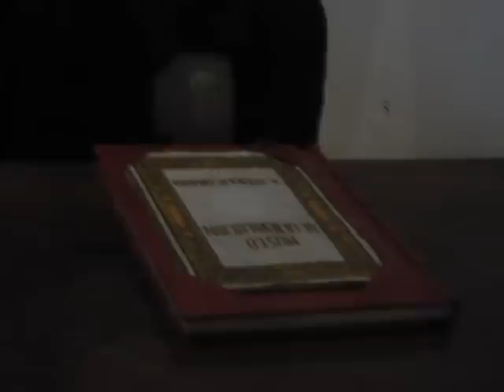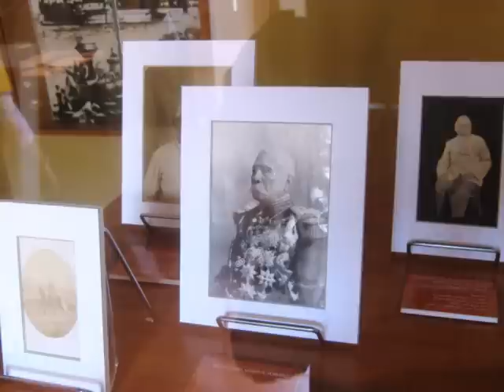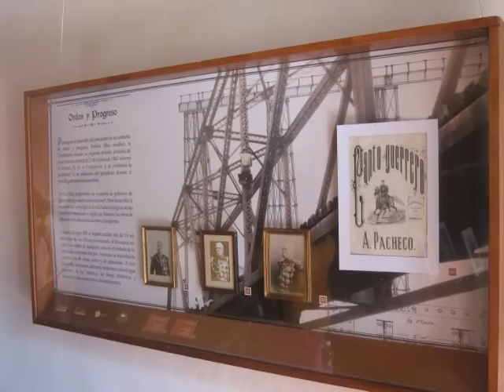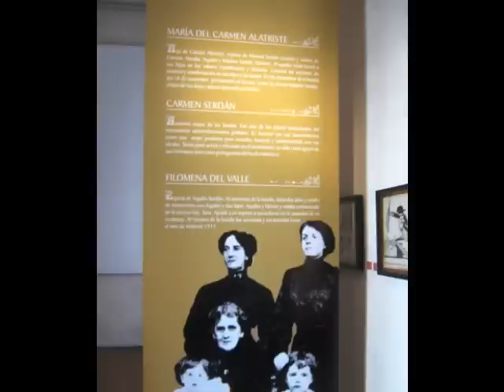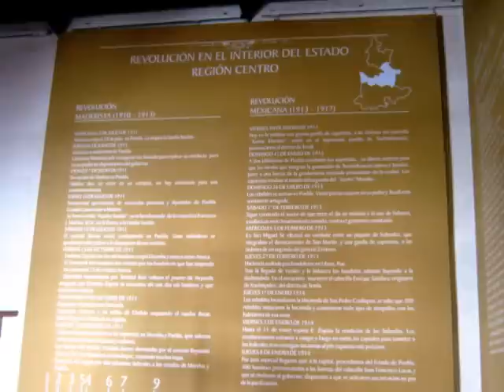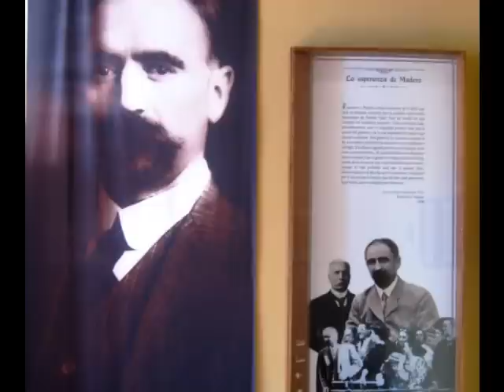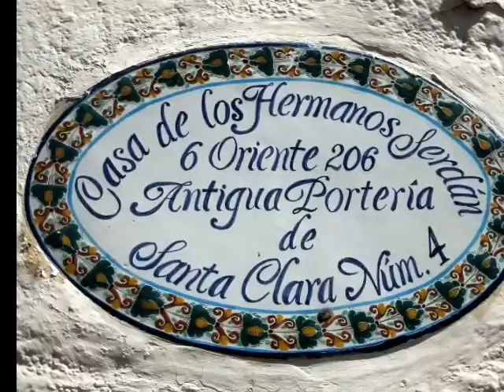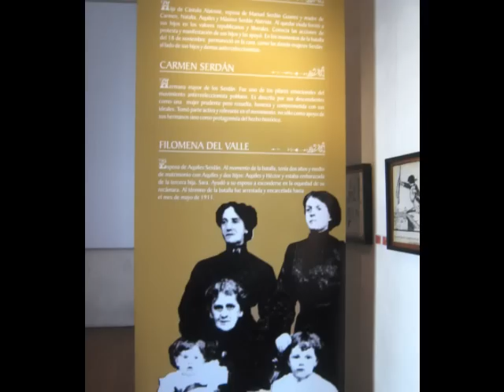Museo de los Serdan en Puebla, Mexico.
Visita al museo  "Casa de los hermanos Serdán" Puebla, México.